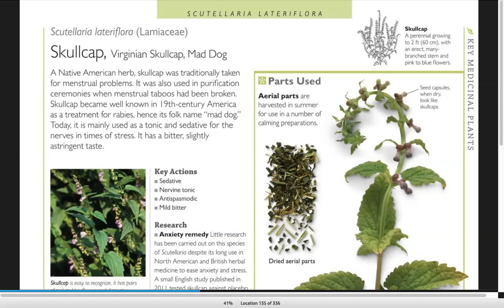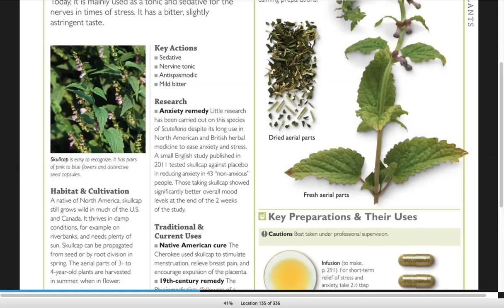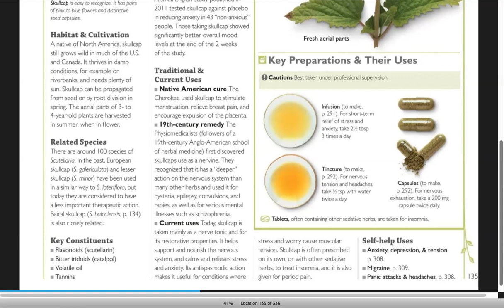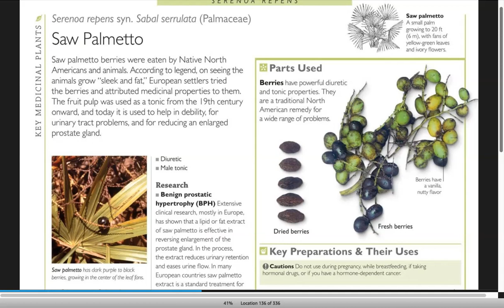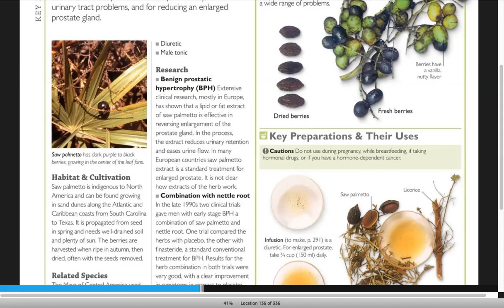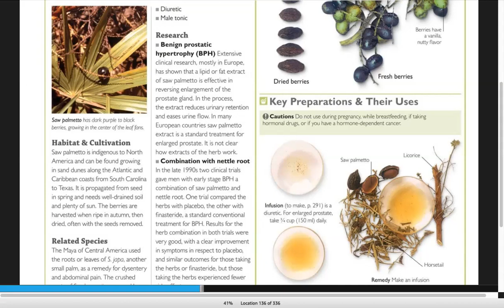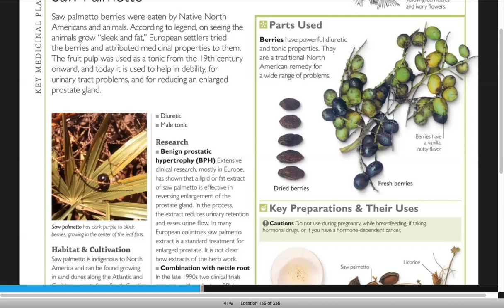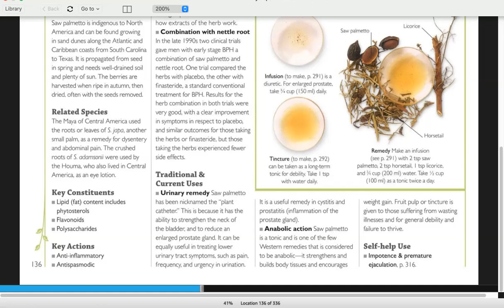Skullcap & Saw Palmetto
Join Pastor Desmond Haye as he lectures on the healing properties of Skullcap and Saw Palmetto